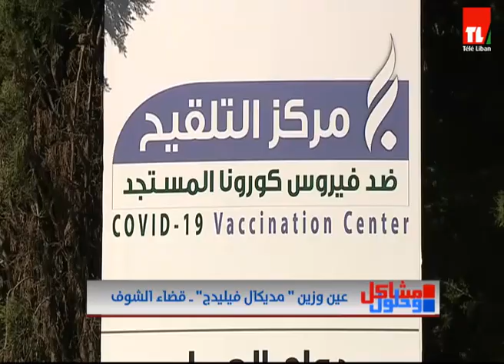مشاكل وحلول - 2021/04/23